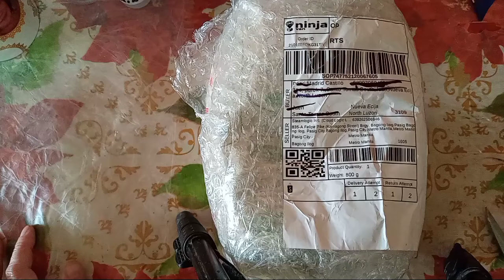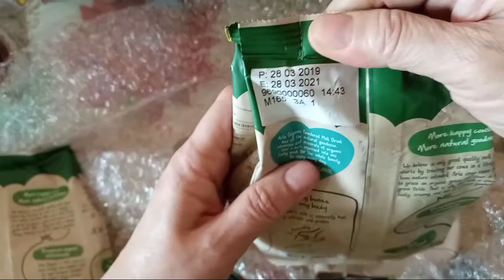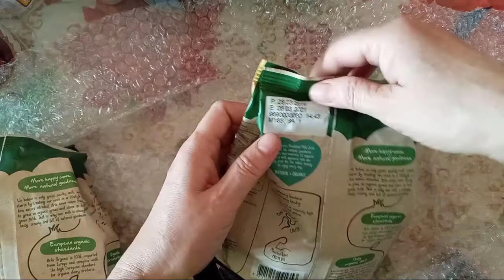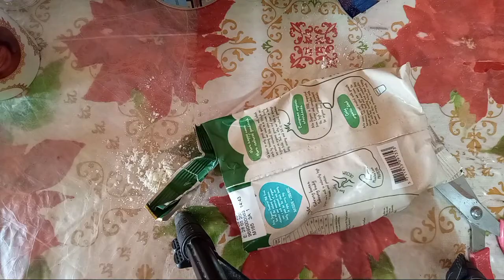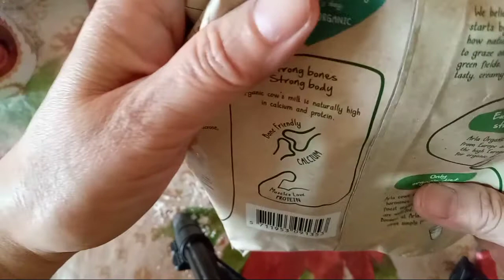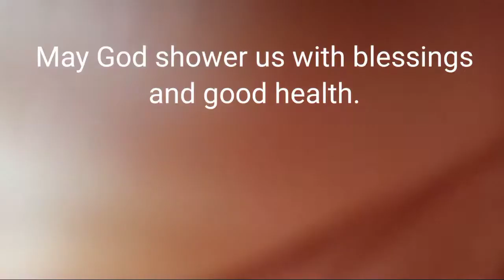Unboxing Shopee. Buy 1 get 2 free Arla powdered milk